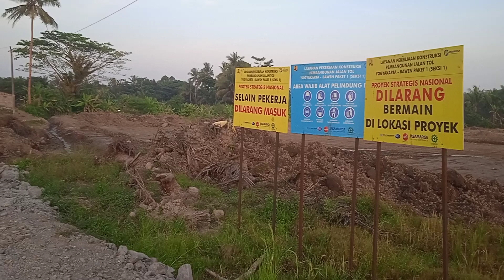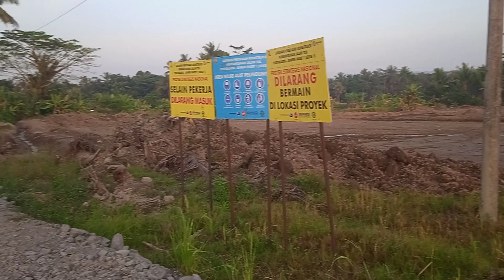PERKEMBANGAN PROYEK TOL JOGJA BAWEN DI PERBATASAN MAGELANG - SLEMAN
Ijin melaporkan boskuuuu,, perkembangan terbaru proyek tol Jogja Bawen di Perbatasan Magelang Sleman.. Box Underpass di wilayah Blaburan hampir jadi.. Ingin tau kabar selanjutnya? pantau terus vidio saya.. Terimakasihhh..